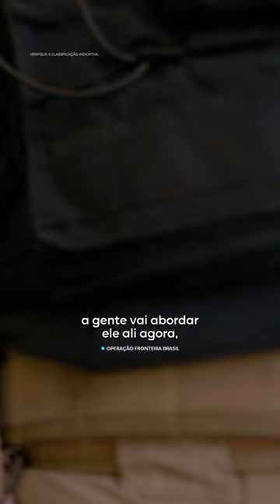Eu também sou garota, e quando vou passear não faço nada dessas coisas 💅